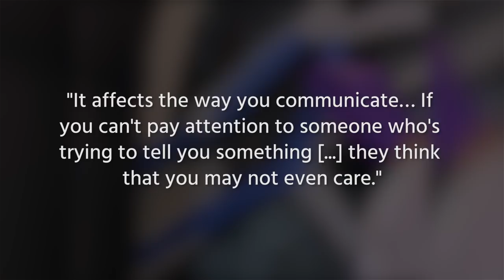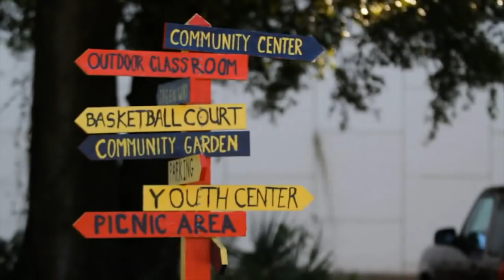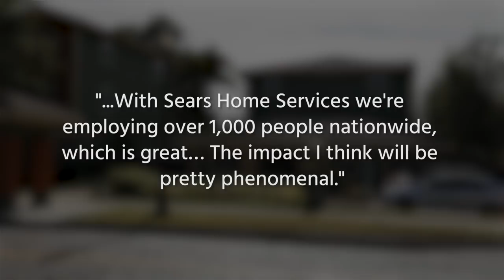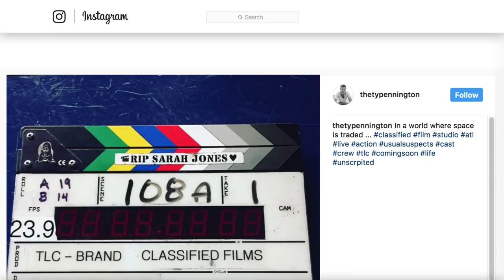This Is Why You Don't Hear About Ty Pennington Anymore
In the wake of the mean-spirited reality show craze of the mid-2000s, Extreme Makeover: Home Edition was something completely different. The show gave much-deserving families a brand-new house, and at the center of it all was Ty Pennington.

The charming carpenter got his start on the TLC home renovation show Trading Spaces, and it seemed like his TV stardom would last, but we haven’t been hearing from him as much in recent years. From his other TV shows that weren’t as successful to his return to the show that got him started, let’s take a look at why we don’t hear about Ty Pennington much anymore.

Battling ADHD | 0:00
That's a wrap | 0:50
Failed 'Revolution' | 1:12
86-ing 'On the Menu' | 1:37
Community outreach | 1:55
'Trading Spaces' reboot | 2:34